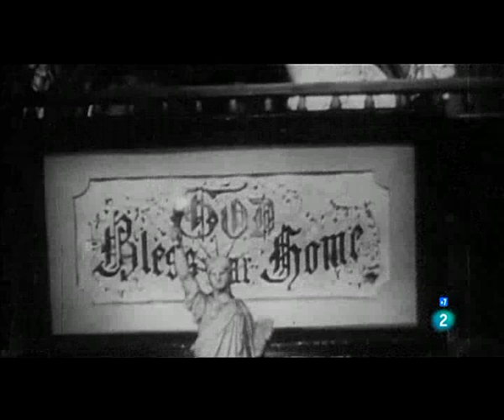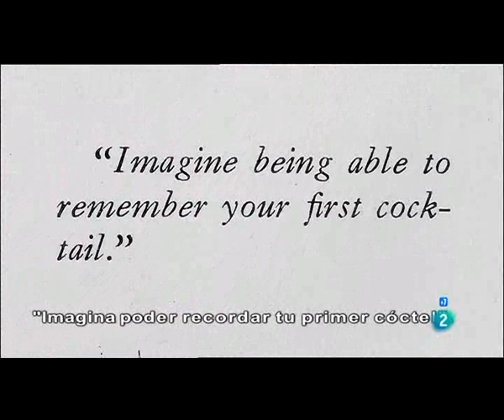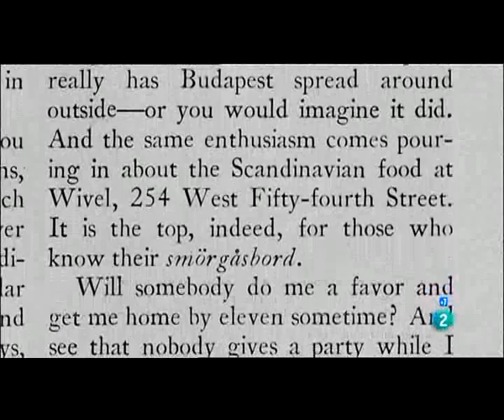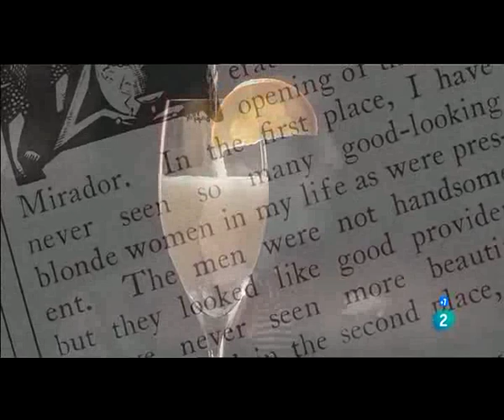La Ley Seca en Estados Unidos - Documental (13 de 20)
13 parte de un total de 20